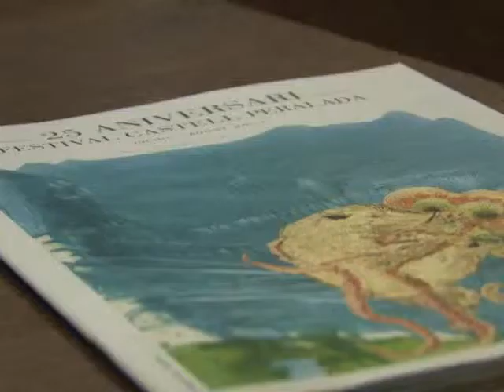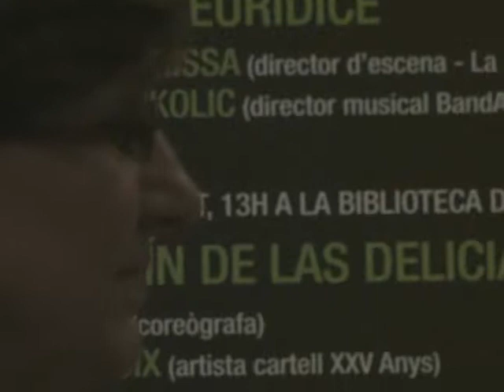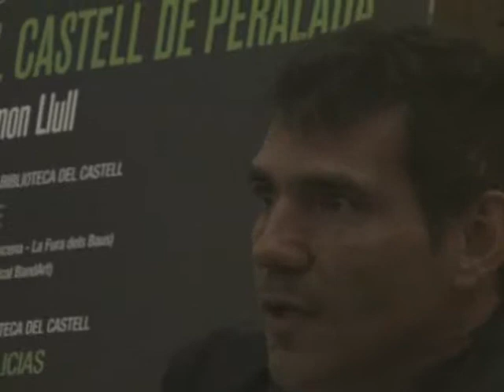Trobada artistes: Blanca Li i santi Moix - 03/08/2011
UNIVERSITAT D'ESTIU RAMON LLULL - TROBADES AMB ELS ARTISTES FESTIVAL CASTELL DE PERALADA

Les Trobades amb els artistes organitzades per la Universitat d'Estiu de la Universitat Ramon Llull i el Festival Castell de Peralada, són una mostra de la intenció de generar complicitats amb la gent, ja que ambdues institucions pretenen anar acostant públic i artistes mitjançant espais de comunicació que van més enllà del propi escenari. Aquesta iniciativa també pretén oferir als assistents l'oportunitat de conèixer personalment figures artístiques d'àmbit internacional i oferir-los la oportunitat de ser espectadors privilegiats dels espectacles, perquè hauran pogut escoltar amb anterioritat les experiències del creador, els processos de treball i les interioritats de l'espectacle.